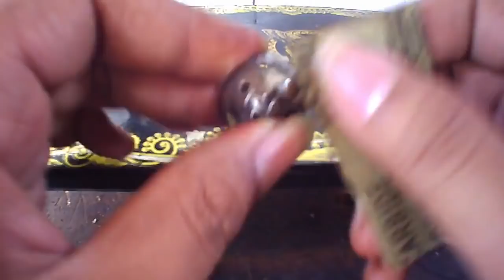HOW TO FIX DORMANT SEWING MACHINE - MEMPERBAIKI MESIN JAHIT LAMA TIDAK DIPAKAI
Pada video ini saya memperbaiki mesin jahit yang lama tidak di pakai. masalahnya adalah sebagian komponennya mengalami korosi atau berkarat yang menyebabkan mesin jahit tidak bisa berputar.